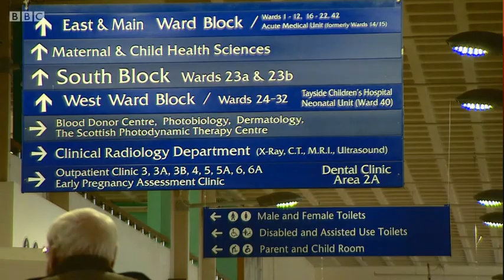Dundee Michelin Factory To Close - BBC Scotland News